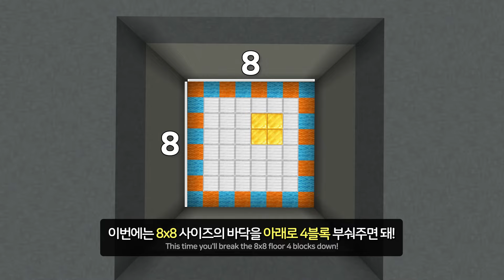⛏️ Minecraft :: 2x2 Secret Underground Base (Java/Bedrock) 🤫 [마인크래프트 2x2 지하 비밀기지 만들기 건축강좌]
Today I'll build a secret underground base with a 2x2 secret door in the floor!
That's the perfect secret base, agree? :D

⛏️ Minecraft Versions ⛏️
Java Editions (PC) 1.21

마인크래프트 2x2 지하 비밀기지 만들기 건축강좌
오늘은 바닥 속에 2x2 비밀문이 있는 비밀 기지를 만들어봅시다!
이 정도면 완벽한 비밀집이라고 볼 수 있겠죠?